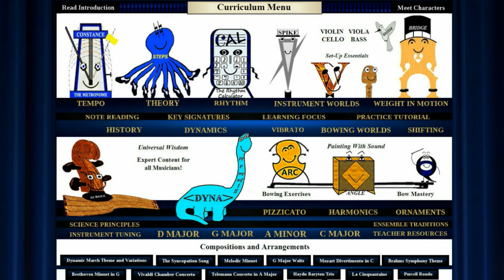Meet StringQuest Team -- 1 min Video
StringQuest's team of music knowledge characters teach every element of music from newbie to pro! Come play your part!